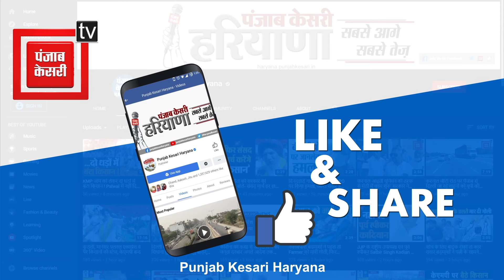लोहारू में भिड़े कांग्रेसी, जमकर चले लात-घूसे Video हुई Viral